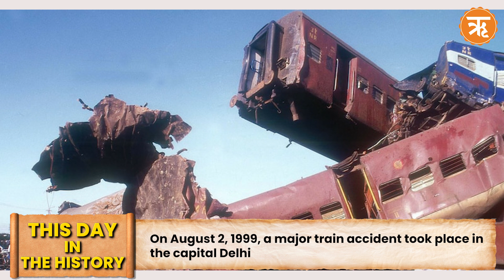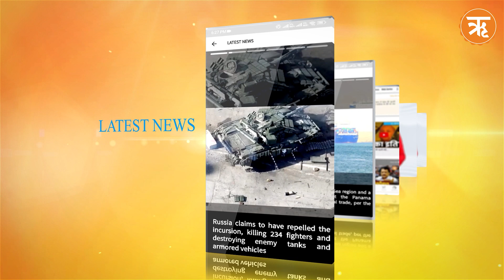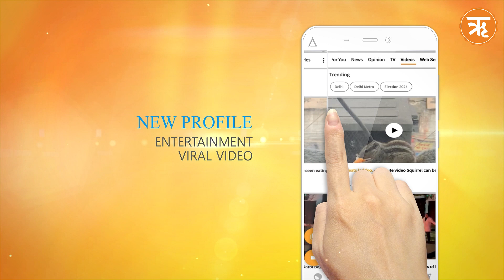This Day in The History | Major Rail Accident in Delhi on August 2, 1999: Up to 1,000 Fatalities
On August 2, 1999, a major rail accident occurred in Delhi, resulting in the loss of approximately 300 lives, with estimates suggesting up to 1,000 fatalities. The Brahmaputra Express, traveling from Delhi to Dibrugarh, Assam, collided with the Avadh-Assam Express, en route from Dibrugarh to Lalgarh, Rajasthan, due to a signal error by a cabinman at Kishanganj station. Track maintenance had reduced operational tracks to one out of four. The collision caused several train carriages, including the engine, to leap 40 feet into the air and catch fire, leading to a massive explosion. The case was investigated by the CBI, which filed a charge sheet on July 20, 2001. In 2007, six railway employees were convicted and sentenced to two years of imprisonment and fined Rs 11,500 each.